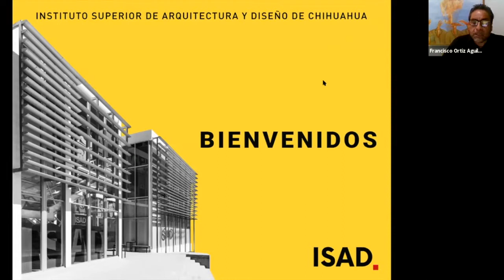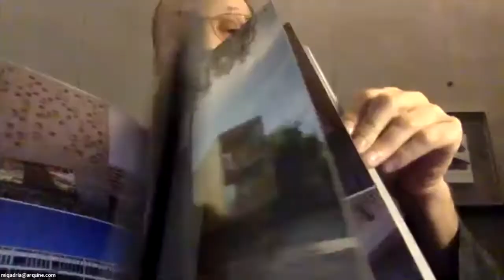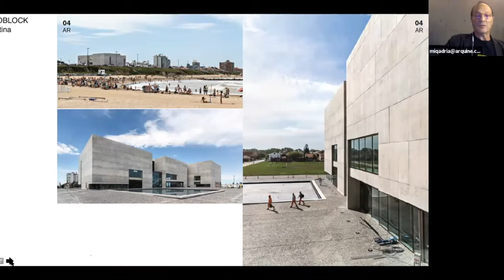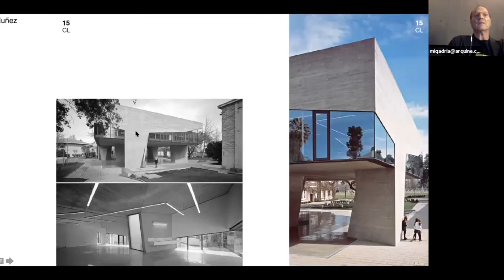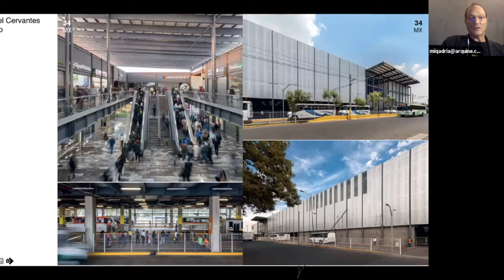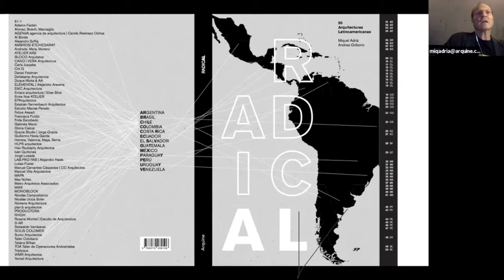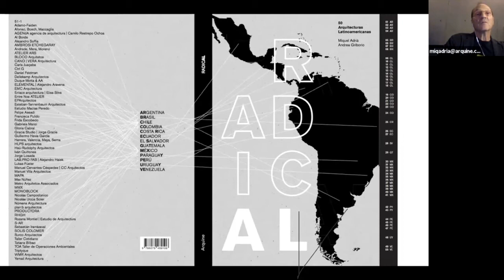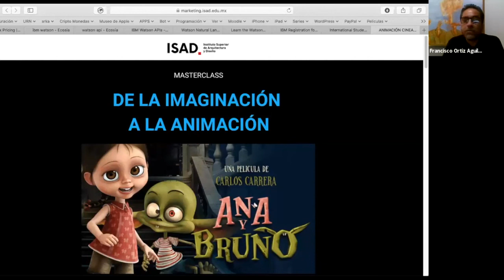Charla Miquel Adriá Radical Arquitecturas Latinoamericanas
Posgrados ISAD cumple 15 años especializando mentes creativas y lo celebra aprendiendo de los mejores.

Aquí la conferencia RADICAL: ARQUITECTURAS LATINOAMERICANAS impartida por Miquel Adriá, fundador de la Revista Internacional de arquitectura y diseño Arquine, y creador de MEXTRÓPOLI, el Festival de Arquitectura y Ciudad más importante del país.

Celebremos juntos el conocimiento y ¡vuele a ver la conferencia!